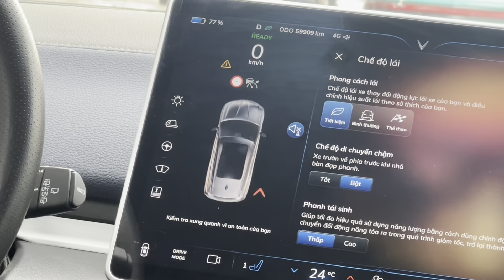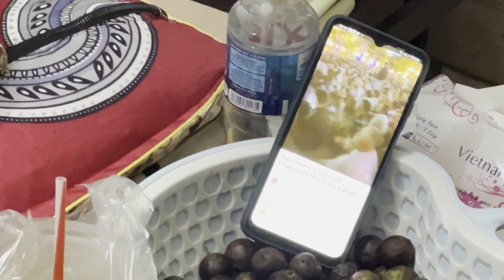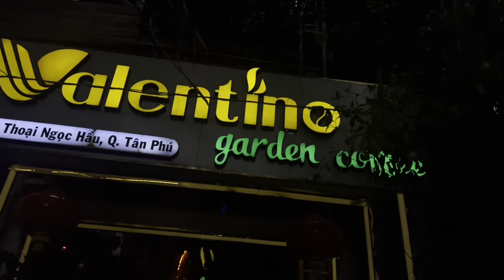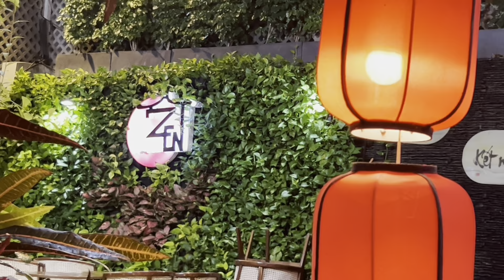Ghé thăm mẹ và đi dạo quán Café với GĐ em trai Sài Gòn TP.HCM